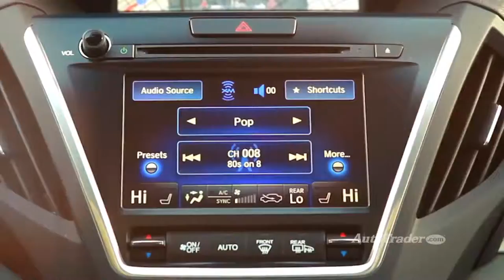2014 Acura MDX ¦ 5 Reasons to Buy